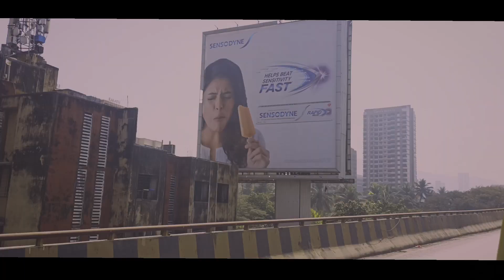Mumbai To Hyderabad Train Ka Safar😂 / Last vlog in Mumbai / Shabaaz Shah Vlogs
Assalamualaikum adab sasriya kaal walekum Everyone
welcome back to the new vlog
This is only for entertainment don't be serious.

Road to 1k keep support ❤️

.1. STAND BACK
Observe the pavement markings. Stand back from the platform, behind the painted or raised markings. Trains overhang tracks. Never run or ride scooters, skateboards or bicycles in a station.

2. STAY OFF THE TRACKS
If you drop an item on the tracks, do not attempt to retrieve it. Notify transit personnel.

3. SEE TRACKS? THINK TRAIN®
Remain alert for oncoming trains on station platforms and while driving or walking. Listen and watch for pedestrian and traffic signals.

4. BE AWARE OF HIGH VOLTAGE
Never walk next to or in between the rails. High voltage electrical power can run underground on a third rail or above trains.

5. CROSS LEGALLY AND SAFELY
Cross only at designated crossings. Observe signs, signals and pavement markings. Always look for a train.

6. WAIT, LOOK BOTH WAYS
Always expect a train. Trains are closer and faster than they appear. Multiple tracks may mean multiple trains. Look for additional trains on adjacent tracks.